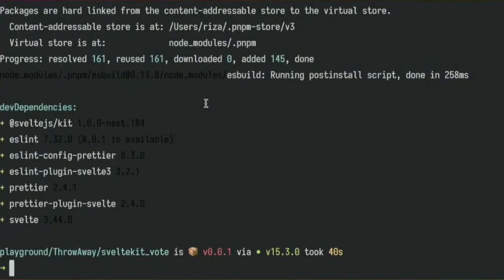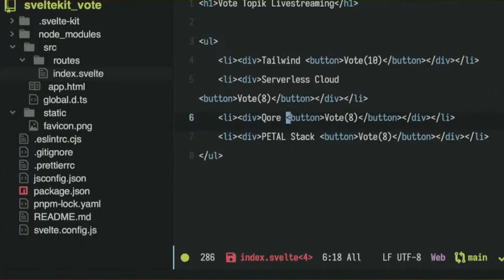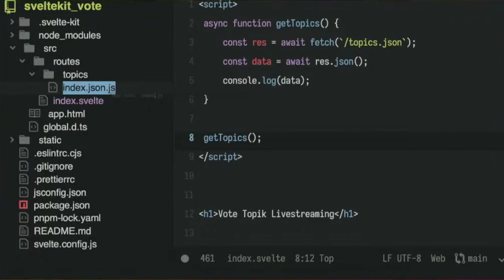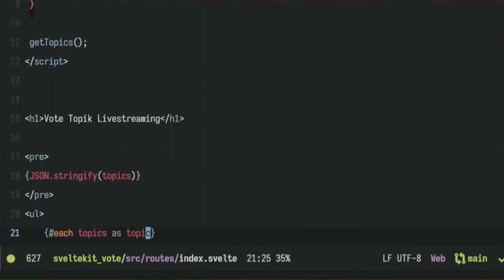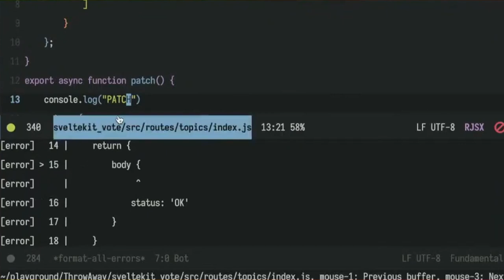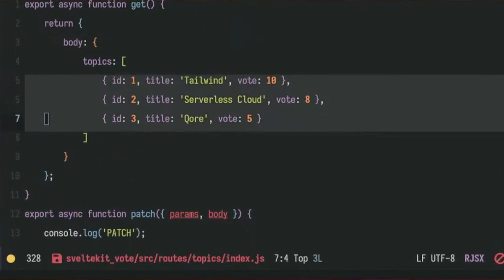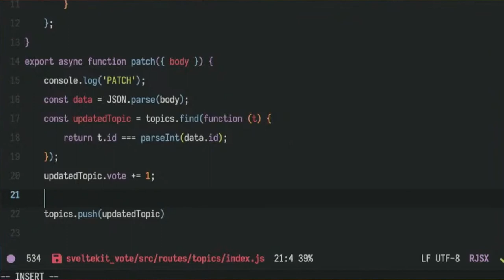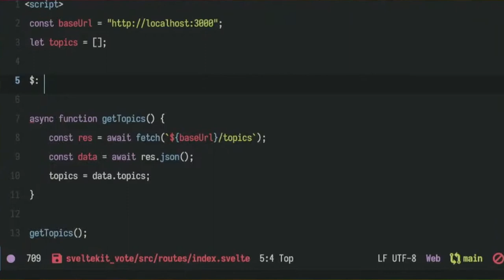Membuat Aplikasi dengan SvelteKit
Video kali ini kita akan membuat aplikasi sederhana dengan SvelteKit dan Svelte tentunya.